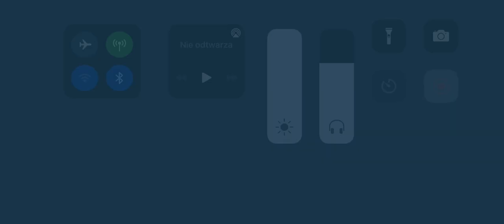Jetpack Joyride 2 gameplay === Arctic Reactor 2 === (Boss Fight failed)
gameplay just to show you guys how still cute and entertaining is this game

BEWARE OF MIKHAIL